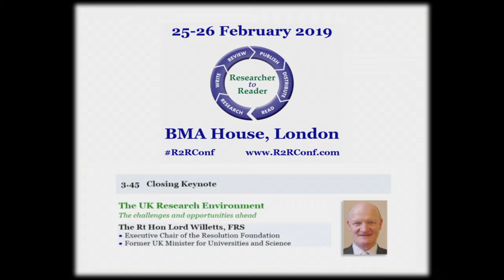R2R 2019 - 12 - Keynote - Willetts